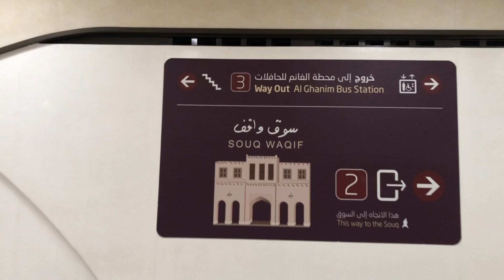Very low price itum and foods || Traditional market in qatar 🇶🇦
You can go by metro also
First you need to go for msheireb than take yellow line and next station is souq waqif

And you purchas anything from there
And you can test very testy qatarii traditional food 🥰

Go and enjoy with your family

Thank you so much for your sweet saport and help